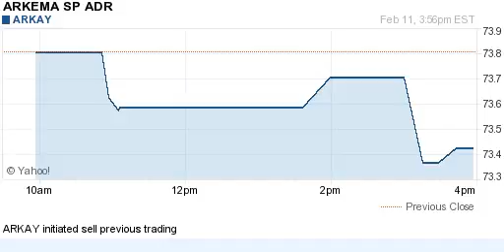150211 initiated sell previous trading